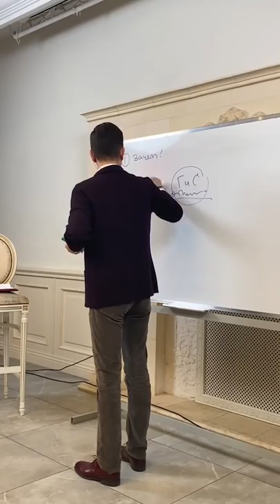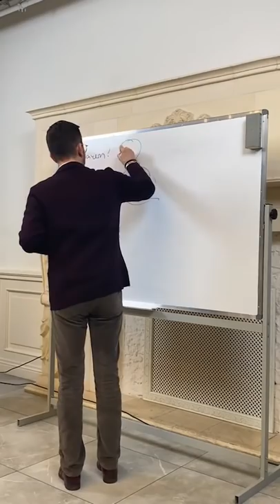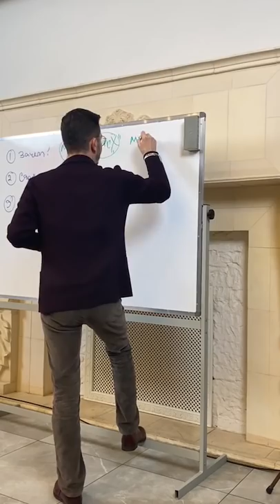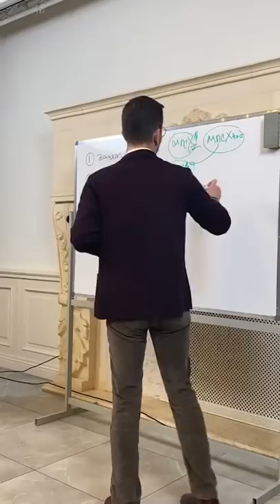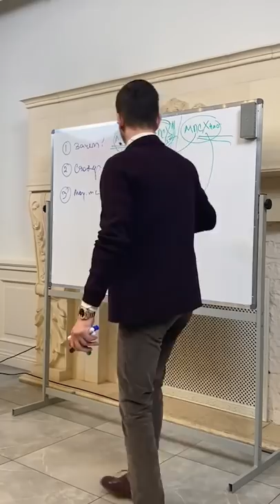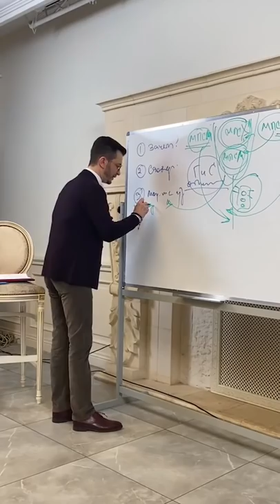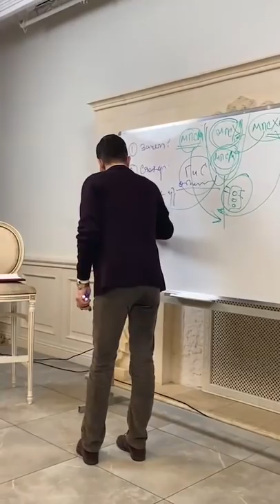Что не так с современными отношениями? А.В. Курпатов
Отрывок лекции Андрея Курпатова на тему «Говорить и слышать. Что убивает отношения?»

Красная таблетка ONLINE — первый практический онлайн-курс о психологии человека от Андрея Курпатова. Курс создан совместно с выпускниками Академии смысла Сашей Федоровым и Светой Звонцовой.

Красная таблетка ONLINE основан на последних исследованиях, экспериментах и открытиях. Мы подробно и в практической форме рассказываем все, что нужно знать о себе в современном мире.

🛑 Специально для тех, кто хочет подробнее узнать про курс Красная таблетка ONLINE перед покупкой, мы подготовили вводное занятие